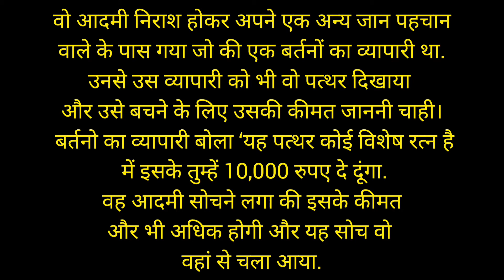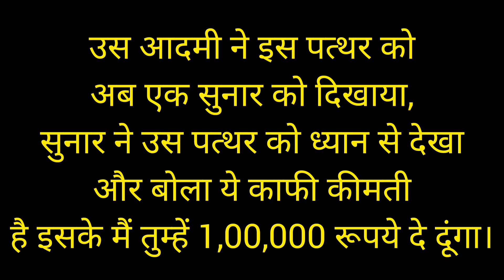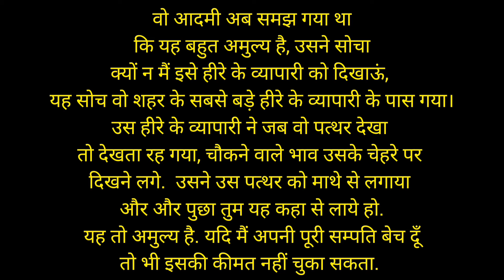आप कभी भी अपने आपको किसी से काम मत आकिये || आप अमूल्य है || इस कहानी को पूरा सुने ❤️🙏🙏myfirstvlog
कहानी से सीख | Learning From The Story
हम अपने आप को कैसे आँकते हैं.  क्या हम वो हैं जो राय दूसरे हमारे बारे में बनाते हैं. आपकी लाइफ अमूल्य है आपके जीवन का कोई मोल नहीं लगा सकता.  आप वो कर सकते हैं जो आप अपने बारे में सोचते हैं.  कभी भी दूसरों के नेगेटिव कमैंट्स से अपने आप को कम मत आकियें.YouTube story

YouTube story
YouTube me story kaise sune
pure hindi story
hindi story
hindi me story
gyan ki baat hindi me
hindi gyan ki bat
kabhi bhi kahi bhi
aajtk
view kaise bdhaye
YouTube story kaise Dale
YouTube India
YouTube shorts
YouTube shorts and video
YouTube me video vairl kaise kre
YouTube me vlog vairl kaise kre
my first vlog vairl
video vairl kaise kre
video me view kaise bdhaye
YouTube ka raj kya hai
1000 view se kitne paise kma skte hai
YouTube gyan ki bat
YouTube me 4k watching kaise pura kre
90 din me 10m view lane ka aasan trika
story dekhkr share kre
view kaise bdhaye
story sunkr share jarurt kre

Mera nam akash pathak
Mai chhattisgardh ka rahne vala hu

please support krna
Mai ayse video Roj launga

dhanyawad